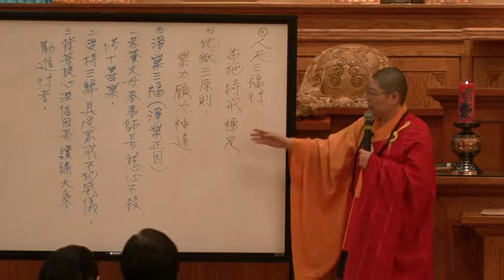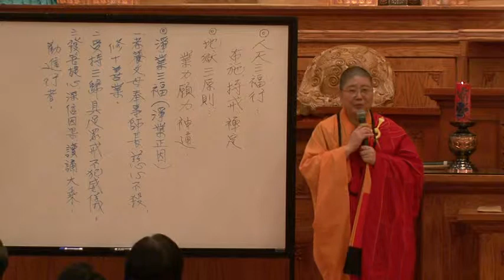2013_11_16 彌陀佛七法會 永固法師開示